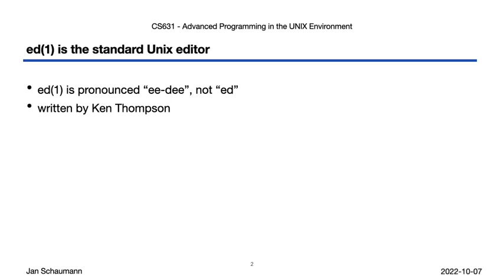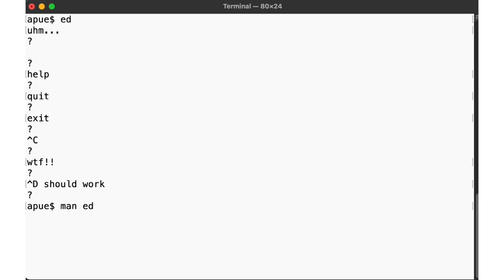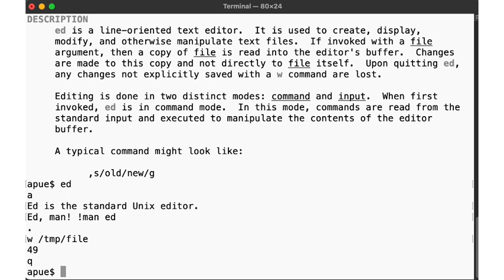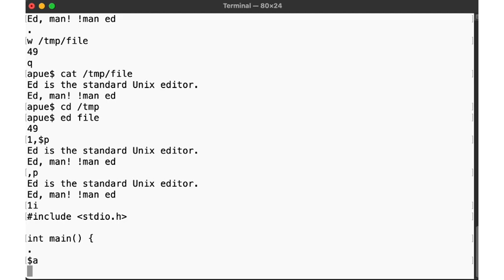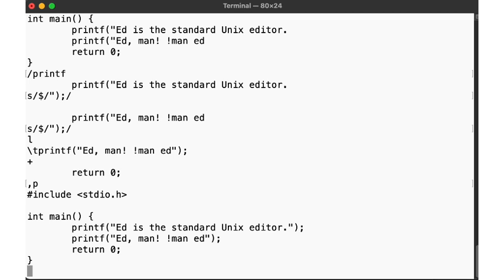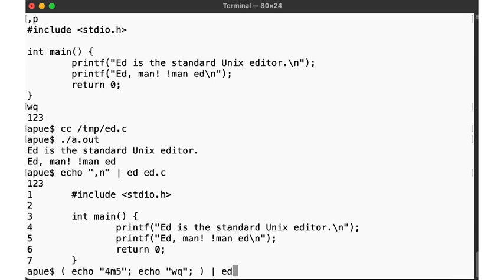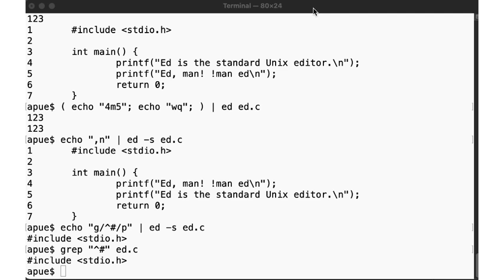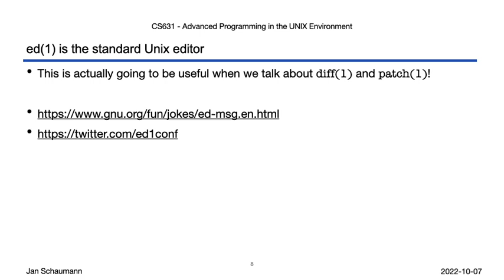Advanced Programming in the UNIX Environment: Tool Tip: ed(1) is the standard text editor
In this video, we provide a quick walkthrough of using ed(1), the standard text editor, which helps us understand other tools like vi(1), sed(1), and ultimately even things like diff(1) and patch(1) better.

ed(1) is the standard text editor.
Ed, man! !man ed

Outline:
00:00 Introduction
01:13 Typical first end-user experience
02:23 Let's try this again...
04:00 Making changes to an existing file
07:48 g/re/p
09:08 Piping commands into ed(1)
11:00 Using vi(1) with the same commands as in ed(1)
12:12 Summary